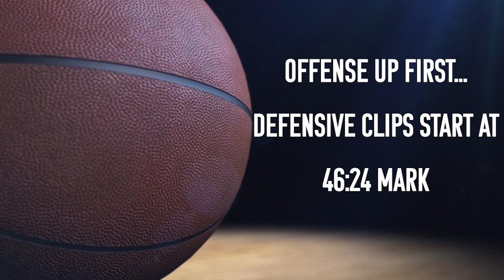Trey Murphy III Season Film Session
Shot Attempts: 0:13
Assists: 36:01
Defense: 46:24
Turnovers: 42:37